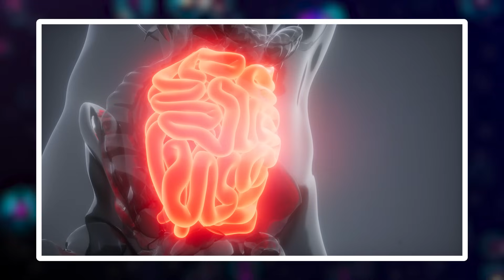5 VITAMINAS e SUPLEMENTOS naturais ótimos após os 60 anos!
À medida que envelhecemos, nosso corpo passa por mudanças físicas e fisiológicas que podem afetar a absorção e utilização de nutrientes essenciais para nossa saúde. A suplementação adequada pode ser uma maneira eficaz de prevenir ou tratar deficiências nutricionais em idosos e ajudar a prevenir doenças associadas.

À medida que envelhecemos, nossos corpos podem ter mais dificuldade em absorver nutrientes essenciais dos alimentos que consumimos. Além disso, muitos idosos podem ter dificuldades para mastigar e engolir alimentos, tornando a obtenção de nutrientes suficientes ainda mais desafiadora. A suplementação adequada pode ajudar a preencher essas lacunas nutricionais e fornecer ao corpo os nutrientes que precisa para funcionar de maneira adequada.

Uma deficiência nutricional em idosos pode levar a uma série de problemas de saúde, incluindo fraqueza muscular, osteoporose, problemas de visão e até demência. A suplementação pode ajudar a prevenir esses problemas e manter a saúde geral dos idosos.

Confira o vídeo para saber mais sobre isso!